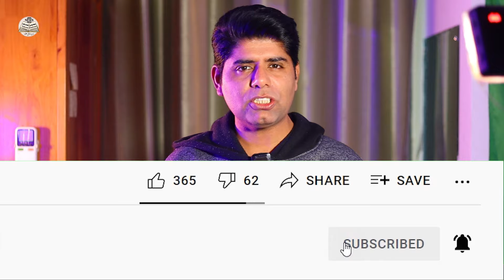New Exam Policy 2024 | Annual Exam 2024 | Improvement exam 2024|Supply Exam 2024|Taleemi Khabrain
Read Complete Examination Policy 2024:
Private Admission 2024 : 01:04
Online admission 2024: 01:00
Earn Money Online (Video Series)

My Personal Equipments:

1. My DSLR Camera:

3. My 4k Action Camera (XTU with Penasonic Chip):

11. My Camera-Mount Shotgun Microphone for DSLR:

12. My Latest Focusrite Scarlett Solo (3rd Gen) USB Audio Interface:

16: My Fotopro Flexible Vlogging Tripod:

19. My DSLR flashlight diffuser:
"Taleemi Khabrain" is one of the best channel about:
1. Latest Educational News (Results, Online Admissions,Date Sheets etc.)
2. Online Earning Methods,
3. Tips and Tricks
4. Reviews
NOTE:
*** This Video Covers Following Topics :***
Fa private admission
Private admission form fsc
Ics private admission
Admission form icom
Private dakhla kaisy bhaijtay hain
How to fill matric admission form
Fill intermediate admission form
Dakhla form pur karny ka tarika
9th private admission for
10th class private admission
Class 11th private admission form
Admission form class 12th private
Private and regular admission form
Admission last date
Private admission punjab boards
Kpk boards private admission
Balochistan board private admission form
Karachi board private admissions
Private online admission
Online admission ka tarika

***All Educational Boards of Pakistan***
AJK Mirpur Board